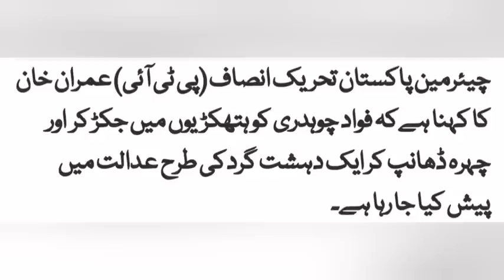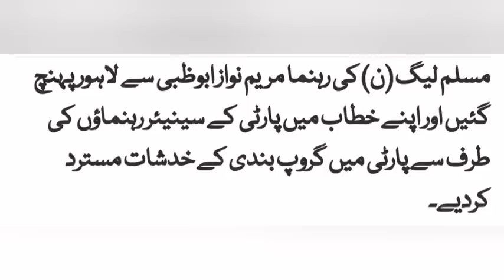Urgent News 3 in One 28 Jan 2023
News from Khurram@TV#News#3in1#